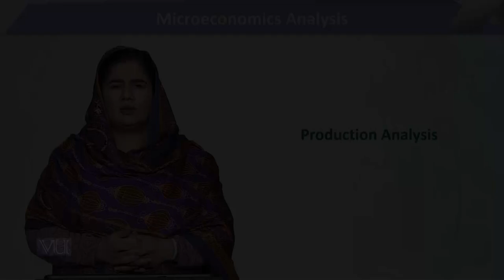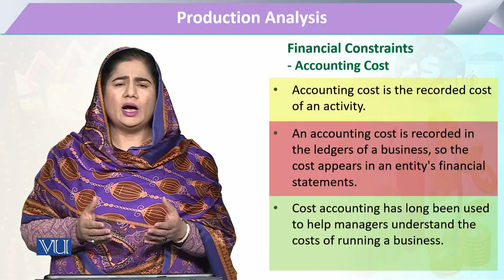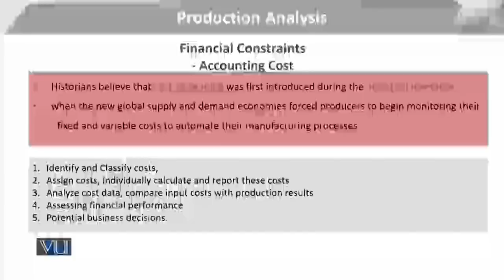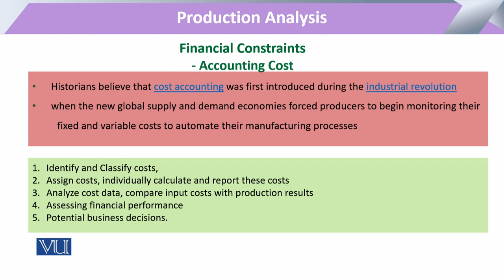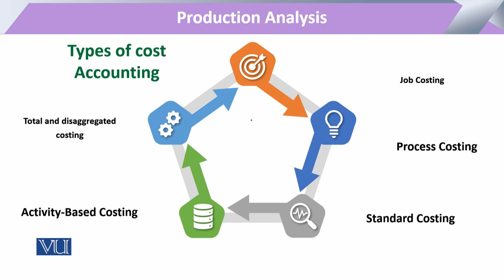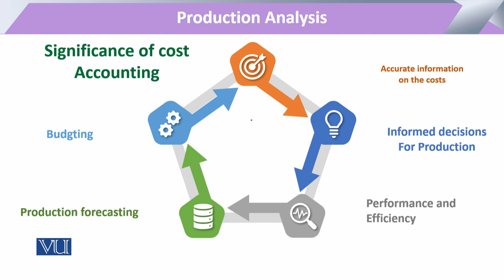Financial Constraints: Accounting Cost | Microeconomic Analysis | ECO614_Topic143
Topic143: Financial Constraints - Accounting Cost,
By Dr. Sofia Anwar